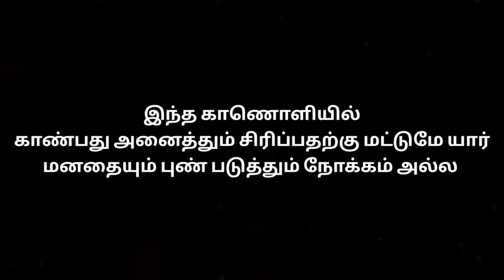Arabic kutthu alaparaikal